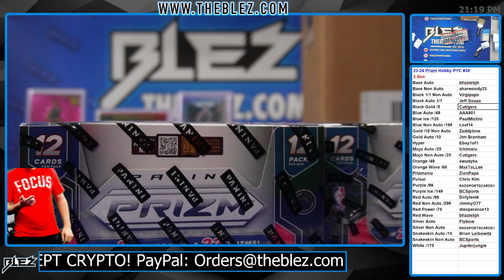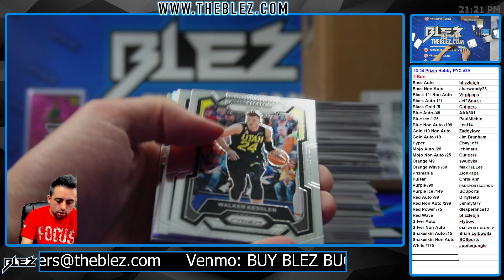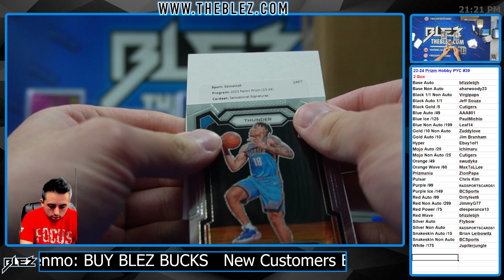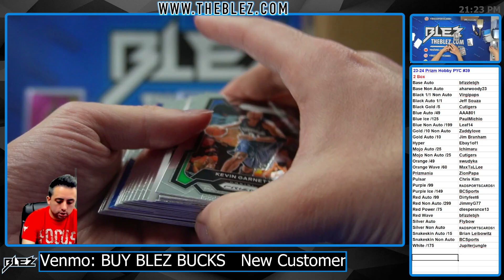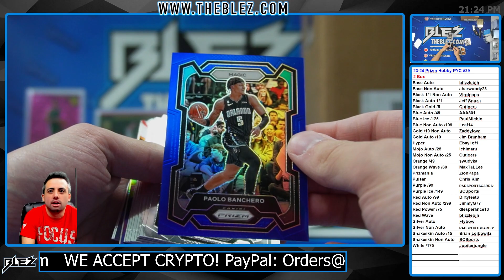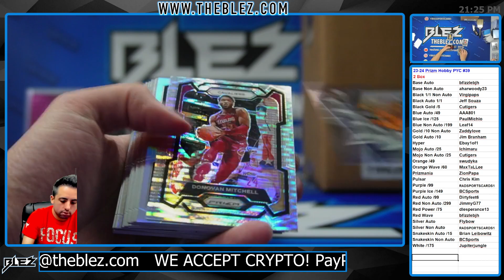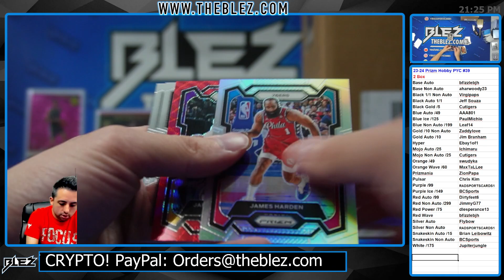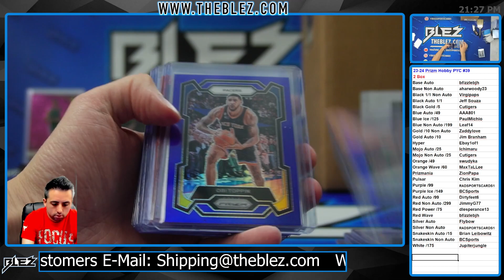2023-24 Panini Prizm Hobby NBA 2 Box Break #39 Pick Your Color